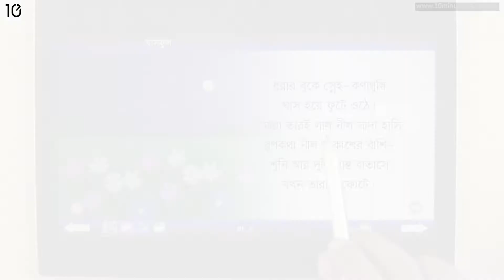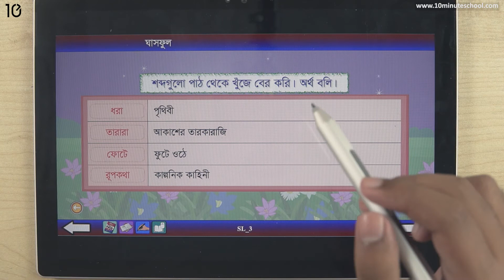১৪.০৪. অধ্যায় ১৪ : ঘাসফুল - মূল কবিতা (পার্ট ০৩) [Class 5]